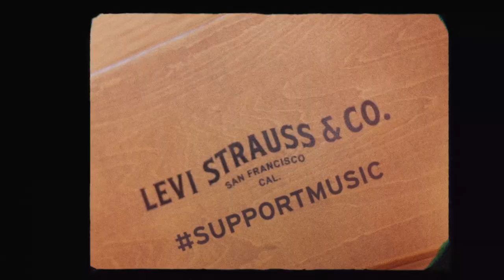Levi's® Music Project | Jennifer Thompson | The State of Play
A legend who's always behind-the-scenes, Jennifer Thompson, shares some strong advice for aspiring musicians who want to break into the industry.

About Levi’s® Music Project

Since 2015, Levi’s® has partnered with respected artists and local community partners worldwide to develop the Levi’s® Music Project. In Malaysia, Levi’s® is helping four shortlisted artists move towards the next stage in their creative lives.

Get to know more about the Levi’s® Music Project